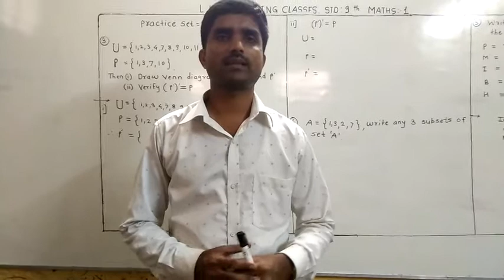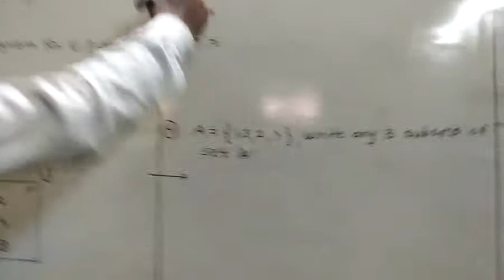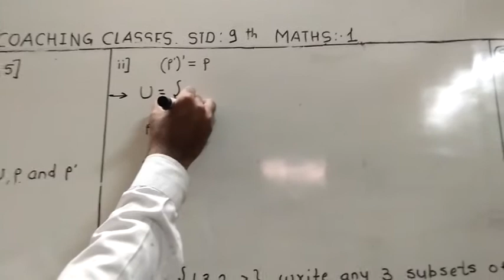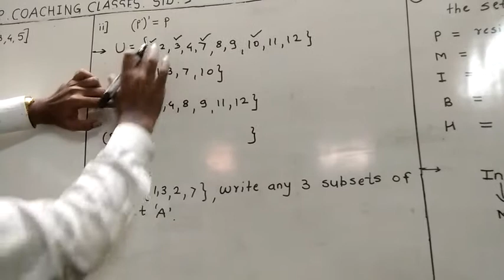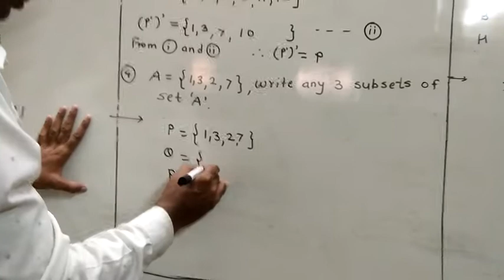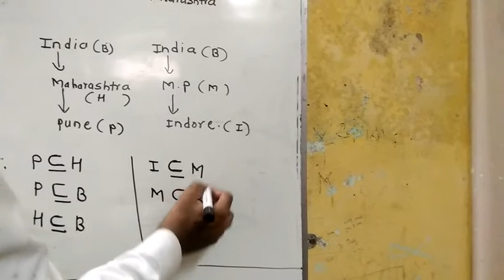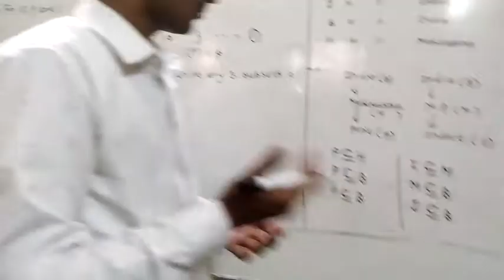9th. Maths 1 .video 11. LKP Coaching Classes. Like, share and Subscribe for video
Study makes easy. Practice set 1.3